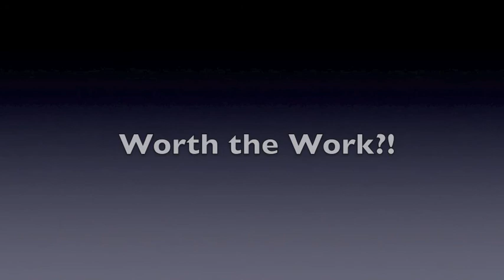WHH 2010 Hunter Pace "Scenes"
riders, workers and friends before the pace